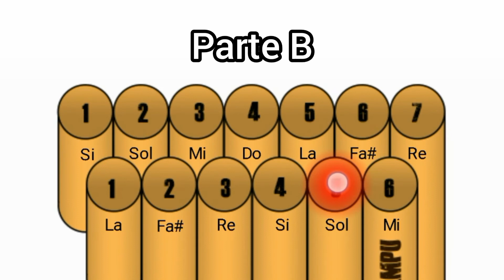Himno a la Alegría - Ludwig van Beethoven